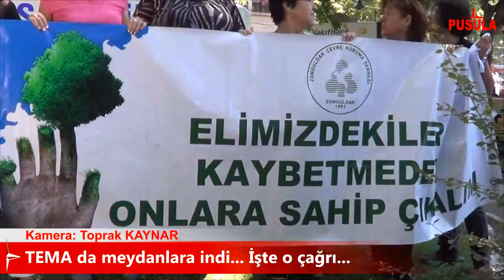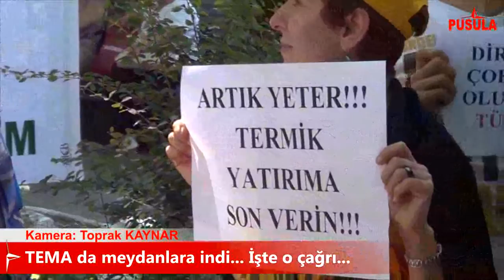TEMA da meydanlara indi... İşte o çağrı...